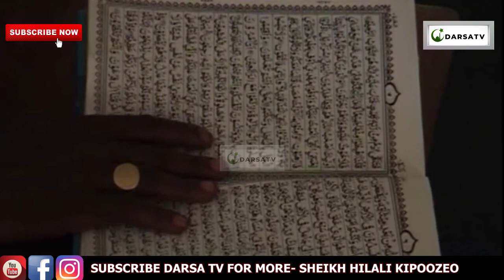Namna Ya Kuoga Janaba / Ukiwa Kiongozi Tahadhari Sana Na Maamuma / Sheikh Hilali Shaweji Kipoozeo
Mashaa Allah Sheikh Hilali Kipoozeo akielezea kwa uzuri na ubora wa hali ya juu  Ya  Namna Ya Kuoga Janaba / Ukiwa Kiongozi Tahadhari Sana Na Maamuma / Sheikh Hilali Shaweji Kipoozeo

And
Thanks